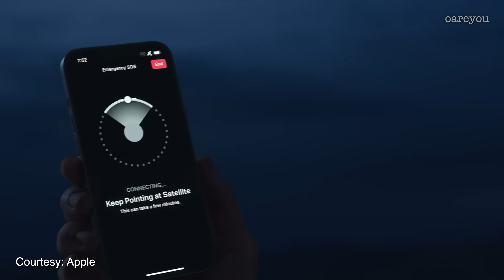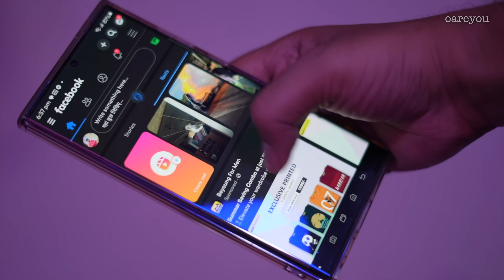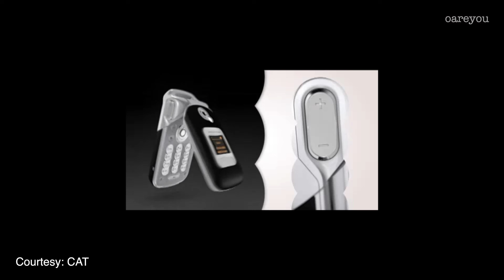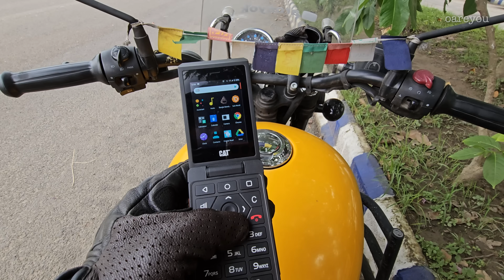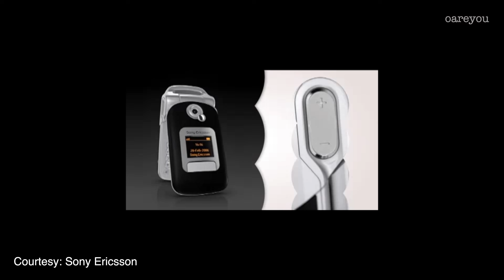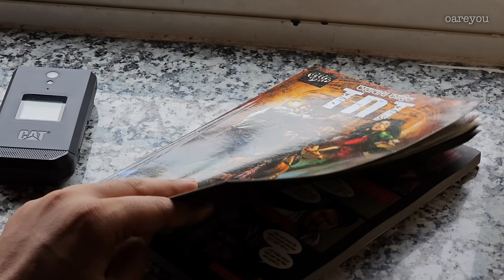This is why I love my CAT S22 Flip!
This is a short feedback of owning CAT S22 Flip for more than 2 weeks. A detailed review will be coming later. Let me know what you want to know about this device in the comments section. Appreciate watching the video and sharing your thoughts!

Also, i appreciate reading your comments so please feel free to say what you feel about my work!

Intro and outro music credit:
Karl Casey @ White Bat Audio (YouTube)

No Copyright infringement intended, I have mentioned names of any short clips I have used in my videos and proper mention to artists of the tracks I've used that belong to "No copyright music". Still if you have any issues please post a comment with your concern.

4. Mobilestop and Hangerz (Whatsapp Business)

Some of these sites are out of stock for this phone but may restock again. Apart from these links, various sellers are selling these on olx, just choose location as India in olx and search for the model. Beware though while buying something from olx from other city, always make sure that it’s a genuine seller before purchase. It’s better if the seller is on olx for at least more than a year.